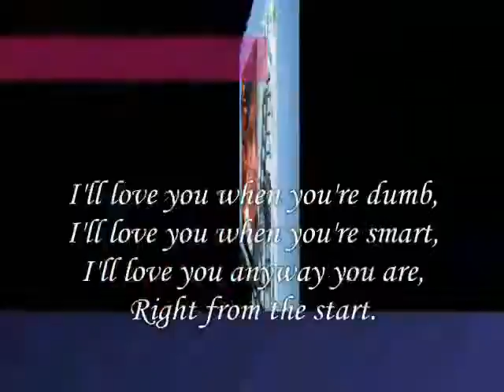you're smart My Dear ,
do.
do so
Money is an excellent servant, but the host
very bad.